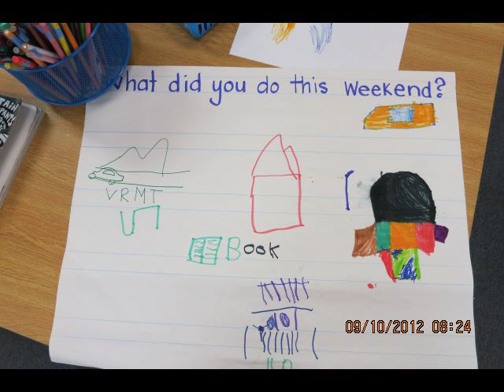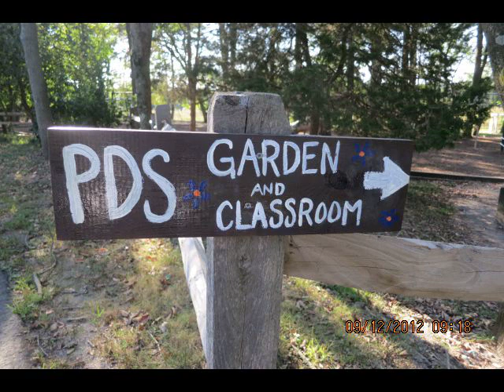The New School Year Begins in the Lower School